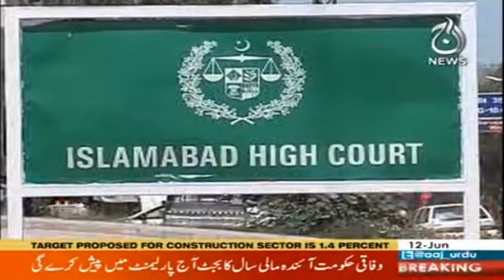Islamabad High Court orders to sell sugar at Rs 70 per kg